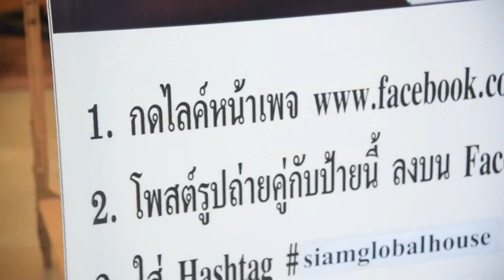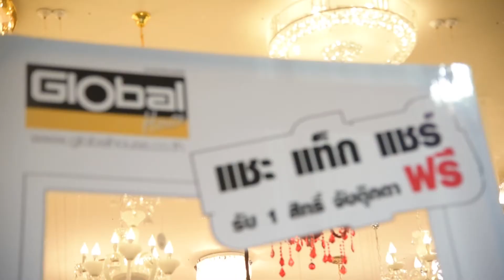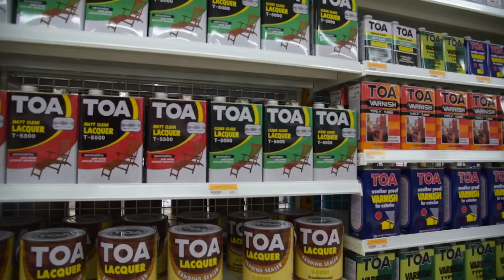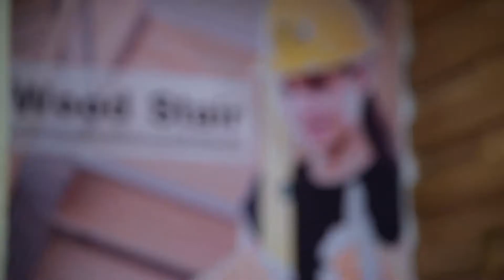ศิริพร อำไพพงษ์ I Gran Openning โกลบอลเฮ้าท์ สาขาบึงกาฬ I ตัวอย่าง ผลงานการถ่าย Event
วันที่  28  พฤศจิกายน 2558  เวลา 8.00 น. ณ ตำบลบึงกาฬ อำเภอเมืองบึงกาฬ จังหวัดบึงกาฬ บริษัท สยามโกลบอลเฮ้าส์ จำกัด (มหาชน) สาขาบึงกาฬ

ตัวอย่าง ผลงานการถ่าย Event